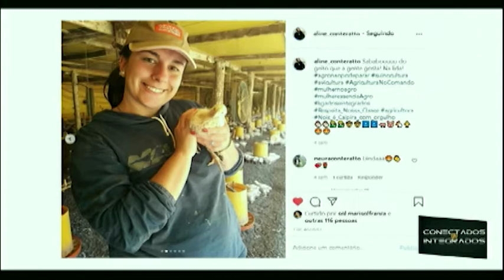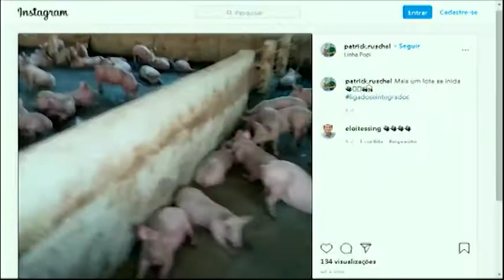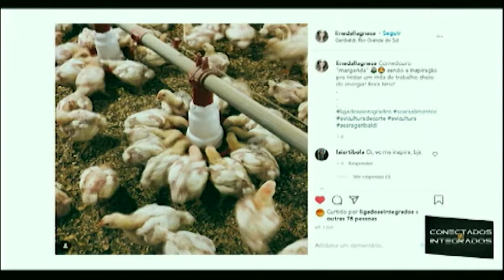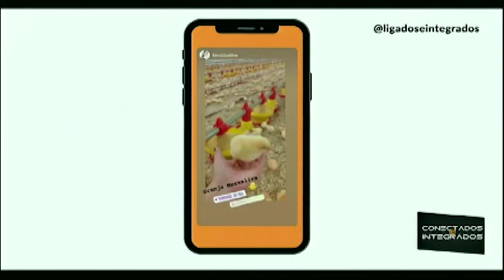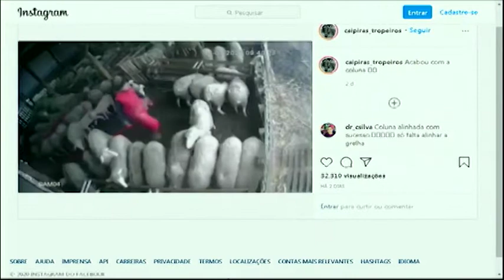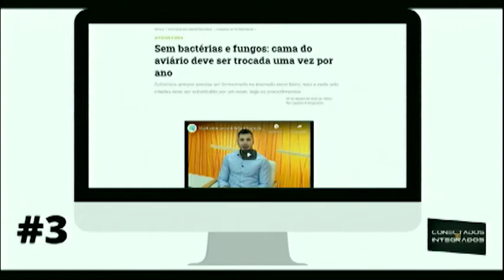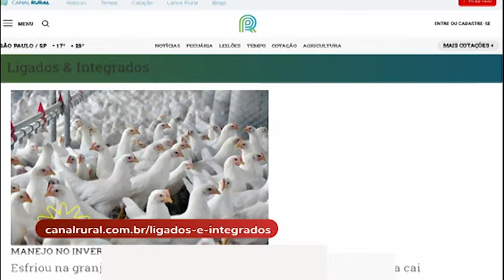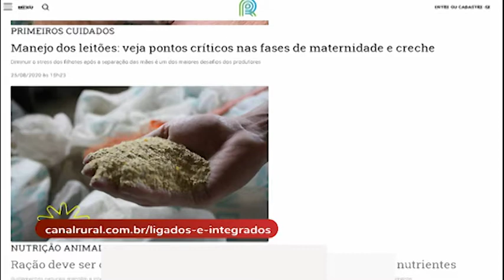Dúvidas sobre alimentação? A nutricionista responde! | Ligados & Integrados - 04/09/2020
Será que é correto lavar o frango antes de cozinhar? E a carne de porco, tem mesmo um bichinho que vai para o cérebro? Essas e outras perguntas foram feitas para a nutricionista Fabiana Borrego, que respondeu tudo e ainda deu muitas dicas. Confira!

No quadro Conectados e Integrados, você vai ficar por dentro das reportagens que fizeram mais sucesso no nosso site, as fotos mais legais publicadas com a hashtag do programa e, claro, os memes da semana.

Além disso, análises de mercado e a previsão do tempo para a sua cidade!

Assista também pela sua TV:
NET/ClaroTV: 185 e 685
Sky: 164
OiTV: 179
Parabólica Analógica: banda C na Star One C2
Parabólica Digital: Star One C2